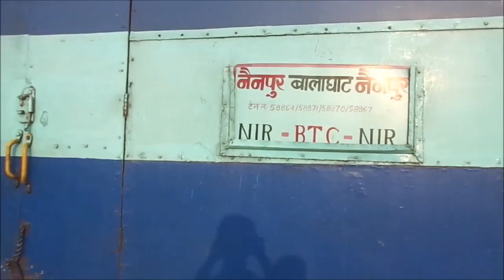One Of The Rarest Shot Of Blue Liveried MIB ZDM's At Balaghat Junction | SECR Nagpur Division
One Of The Rarest Shot Of MIB ZDM's In Blue Liveried On The Last Day Of Narrow Gauge At Balaghat Junction.

Here MIB ZDM4A #217 hauling Nainpur - Balaghat Passenger Train meets with its another shed mate ZDM4A #206 and entering in Balaghat Junction on the last day of Narrow Gauge.